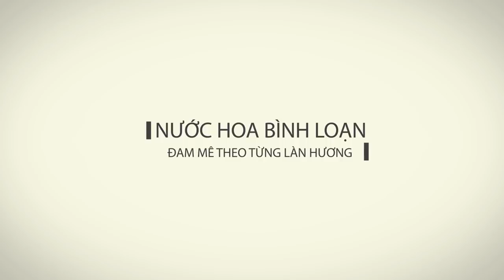Gợi ý top 10 chai nước hoa mùa hè 2019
Video này mình muốn chia sẻ đến các a e top 10 chai nước hoa mùa hè 2019 :
10/ Bvl Aqua Amara
09/ Prada Luna Rosa
08/ Jimmy Cho Man Ice
07/Geir Ness By Geir
06/ Dior Savauge
05/ Tomford Neroli Portofino Forte
04/ John Varvatos Artisan Blu
03/ Laura Biagiotti Roma Uomo
02/ Creed Sliver Moutain Water
01/ John Varvatos Artisan Pure